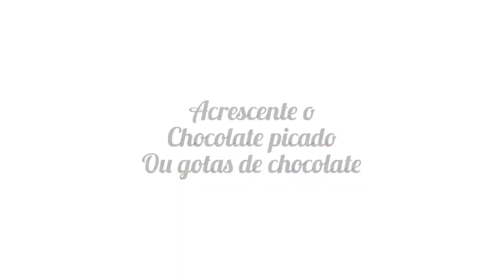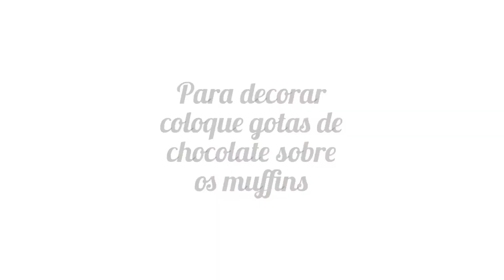Muffin de chocolate 🍫 super saboroso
Esses muffins de chocolate combinam perfeitamente com qualquer lanche, e podem brilhar na sua festa também!

Para essa receita, você vai precisar de
1 e 1/4 de xícara de farinha de trigo
1 xícara de açúcar
1/2 colher de sopa de fermento
1/2 colher de chá de bicarbonato
Pitada de sal
2 ovos
1/4 de xícara de leite
1/4 de xícara de manteiga
1 colher de chá de baunilha
Gotas de chocolate a vontade

Modo de preparo, veja o vídeo.

Um abraço carinhoso e até o próximo vídeo!